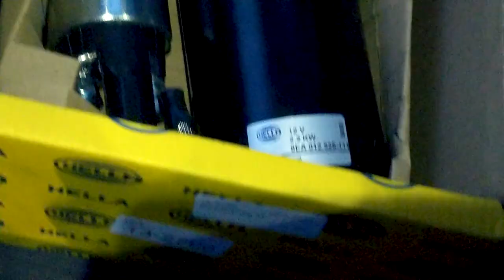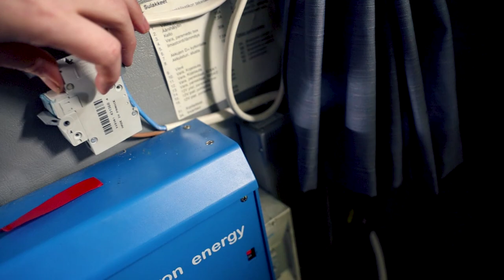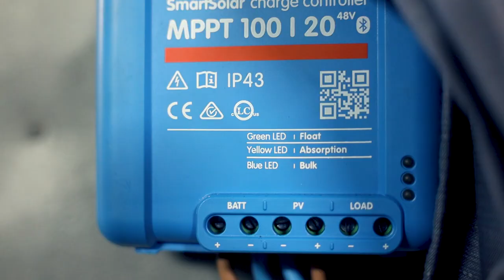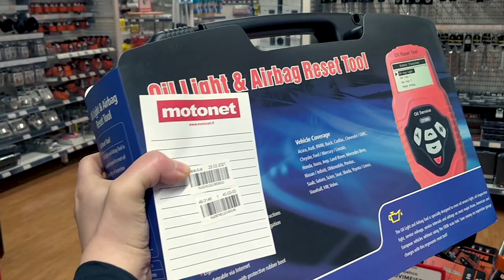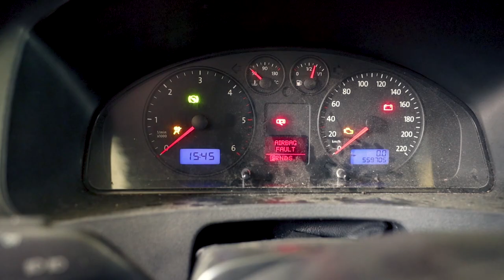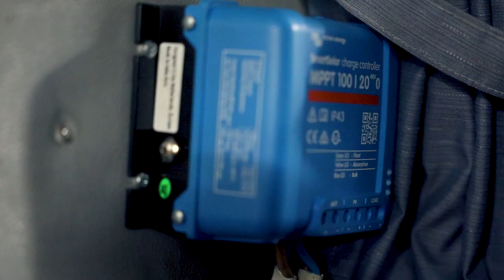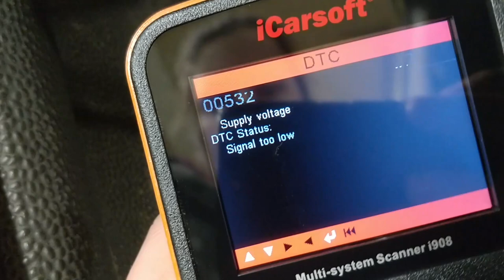Fixing Cambulance and Final Paint Job Result!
There were hiccups during my ambulance campervans paint job. It didn't start anymore.. Batteries didn't charge so we replaced both of them. Still didn't start. Checking stuff and trying different testers.
Start motor were broken and went picking it up... now airbag light was on because wheel was taken apart... normal testers didn't reset airbag srs lights... bought another one and another (returned those that didn't work).

Finally it's working and has paint job done but now EGR-vent is needing cleaning or replacing...

Missing footage during the paint job because for some reason gopro 6 didn't record... Van was white and full of newspaper at one point.